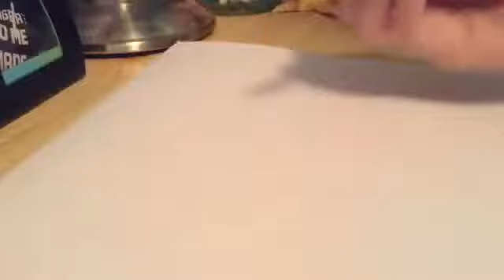Art!!!!!🎨🎨🎨🎨🎨🎨🎨🎨🎨🎨🎨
So I hope you like this video what do you want me to draw next?